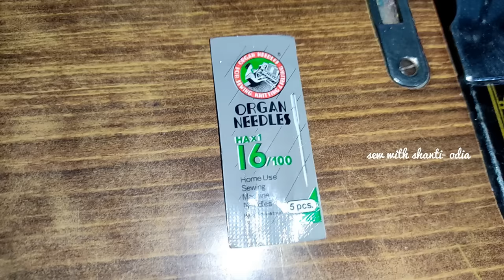ସିଲେଇ ମେସିନ ବିଷୟରେ A To Z ସବୁକିଛି ଆରମ୍ଭରୁ ଶିଖନ୍ତୁ ଏହି ଗୋଟିଏ ଭିଡ଼ିଓ ରେ / All About Sewing Machine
silei mesin re suta kipari gudeibe
bobbin re suta kipari  bharibe
silei machine kipari chaleibe
silei machine chalei sikhanti
silei machine re chunchi kemiti lageibe
siei practice kemiti karibe
silei machine re tela kouthi o kipari debe
how to oil sewing machine
how to insert needle in sewing machine
odia silei class
silei sikhya in odia
silei kemiti sikhiba
odia stitching class 1
sew with shanti odia

About!
Aji ame silei mesin upayare sabu kichi gote videore sikhiba .silei mesin kemiti chaleibe,suta kemiti lageibe,bobbin re suts kemiti bharibe,mesin re chunchi kemiti lageibe o silei machine re oil kouthi debe etc sabu kichi a to z sikhibaku paibe.video ku full watch karantu o bahut jananku share madhya karantu please please .

silai machine
tailor machine
blouse cutting
tailoring
tailoring machine
silai
telar mesin setting
silei mesin setting video
silei kemiti sikhiba
tailor
tailoring classes for beginners
machine

silai machine
tailoring
tailor machine
tailoring machine
sewing machine
silei
silei kemiti sikhiba
stitching machine
sambalpuri blouse design
silei mesin
silei mesin repair odia
ସିଲେଇ ଶିଖିବା
blouse cutting
machine
machine silei
telar masin setting
anshika designer odia
stitching machine
mesin suta katar karon
telaring class
mesin
silai machine ka dhaga tutna
tailor
anshika designer
blouse silai machine
frock cutting and stitching
kurti stitching
masin silai machine
royal kitchen
sambalpuri blauz dizain
silai ka kam
silai machine kaise chalaye
silai machine dikhana
silay masin kaise sikhe
tailor silai
telaring mesin
32 size blouse cutting
36 size blouse cutting
anshika design
beby frack cutting
bina piaja rasuna recipe
blouse
blouse silai
Chillaxplus sewing machine
chunchi
colors odia
computer pgdca
dress cutting design
gantha silei odia
hand silai machine
hand swinging machine use
handy stitch machine how to
health tips
how to start sewing
jhilli odia serial
kapda silei
koraputia comedy
new silai machine kaise set kare
normal machine se picco kaise..
odia silei sikhya
sata silai cutting
selae masen mrp
semiz cutting and stitching
sewing tips and tricks
shanti
machine machine
machine repair
machine repairing
machine sewing
machine technology
masin repairing
math odia
machine
meesho saree haul
mehandi ja design
mehandi lagana
mesin repair
nabhogiba jamadanda
silai machine tips
silai machine usha
silai mesin banaune tarika
silai sikho
silai silai
silai stitching
silei
silei mesin setting odia usaha
silei sikhiba odia
simple machine 3d model
sindurara adhikara
sindurara adhikara today episode
singer machine
stitching class
stitching tutorial for beginners
tailor machine silai
tailor machine thread problem
tailor repairing
silai class
silai kemiti sikhiba
silai machine chalana
silai machine fitting
silai machine ka dam kitna hai
silai machine kapda
silai machine price
silai machine repairing
silai machine setting
silai machine silai
silai machine sura lagana
tara tarini
tarang sindurara adhikara
telar mesin odia
telar mesin repair
umbrella machine price
usha machine
usha machine setting
usha machine stitching problem
usha sewing machine parts fitting
usha silai machine fitting
usha silai machine price
woolen craft

sew with shanti odia (odisha)India